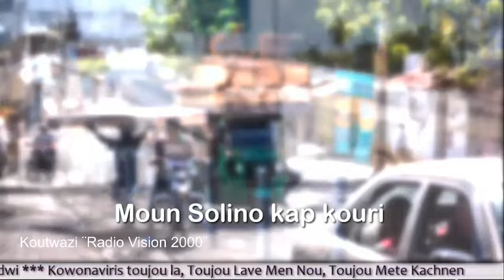Gwo nouvèl fenk tonbe 29 octobre 2024